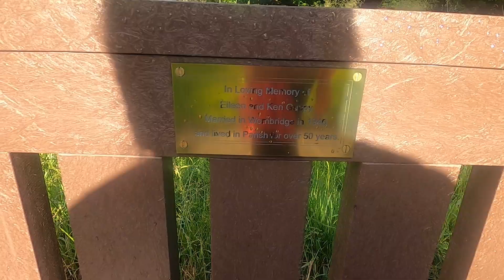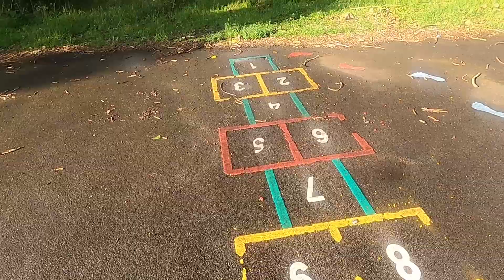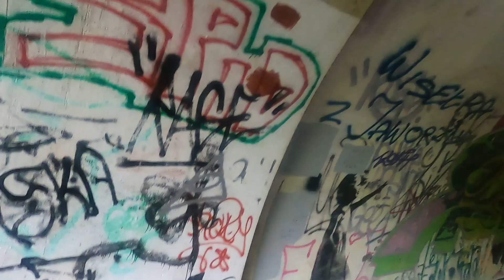TEST KAMERKI, STABILIZACJA OBRAZU. SZYBKIE CHODZENIE - AGA KORZENIOWSKA ZAPRASZA NA SPACER.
Witajcie kochani, to pierwszy filmik nakręcony nową kamerką. Test stabilizacji wypadł moim zdaniem bardzo dobrze, ponieważ wstrząsy widać dopiero gdy porządnie macham kamerą. Jakość obrazu jest doskonała po nagraniu i odtworzeniu  klipów na kmputerze, niestety po wrzuceniu gotowego filmu na youtube, widoczne są piksele. Tak więc teraz mam kolejną zagwostkę do rozgryzienia, także z góry przepraszam za ewentualną gorszą jakość w najbliższych filmikach.

Pozdrawiam serdecznie Aga